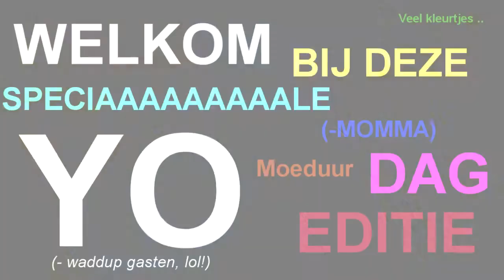Vaders zijn gevaarlijk